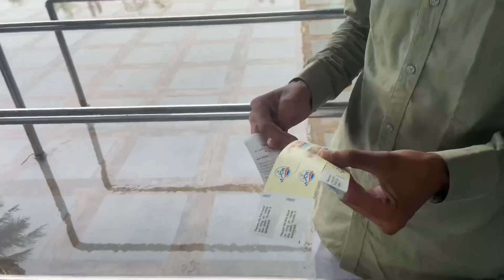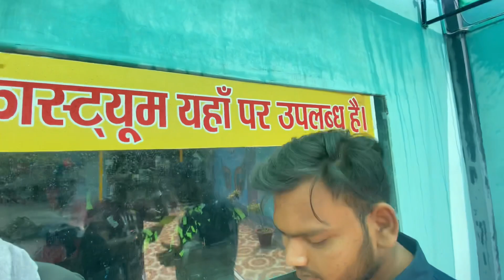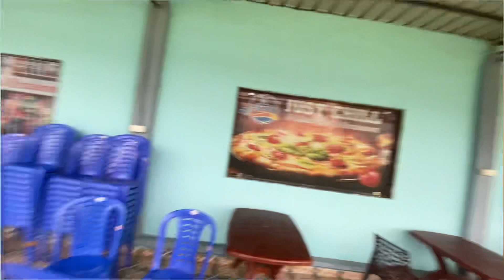Finally waterpark khul gya mje aa gye 🥳🥳 Gorakhpur ||deoria